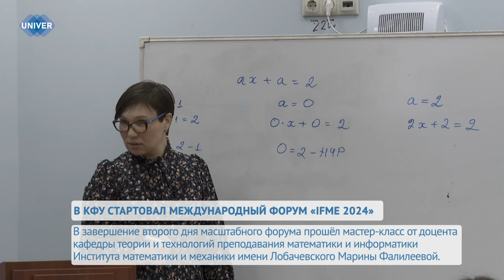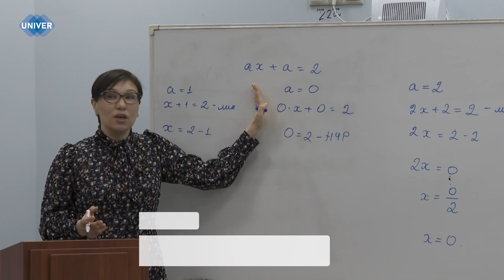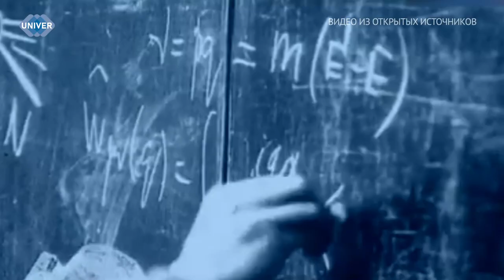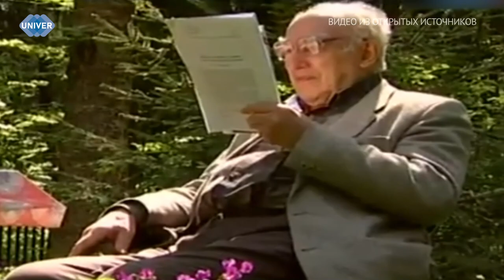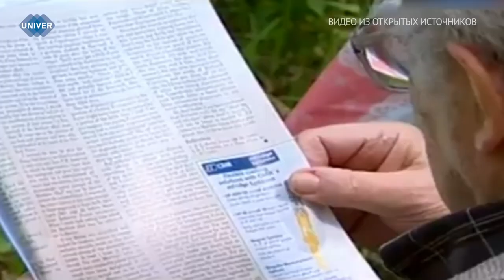UNIVERНОВОСТИ от 26.03.2024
25 марта начался пятый Международный форум по математическому образованию «IFME 2024», который собрал ведущих специалистов для обсуждения актуальных вопросов в области математики и образования. Участники форума обменялись опытом, представили свои исследования и искали новые подходы к преподаванию математики. Стоит отметить, что «IFME 2024» стал ключевым событием в мире математического образования и смог вдохновить учёных и педагогов на дальнейшее развитие этой науки.

Задумывались ли вы о том, как важно грамотное оформление аэропорта? Долгожданное путешествие начинается с открытия зеркальных дверей, ведущих прямиком в зону посадки. Как студенты и преподаватель Института дизайна и пространственных искусств Казанского федерального университета использовали интересные и современные решения в дизайнерском ремонте бизнес-залов международного аэропорта Казани?

Во время Великой Отечественной войны в Казанском университете трудился физик-теоретик, академик Российской академии наук и лауреат престижных премий Виталий Гинзбург. В стенах вуза было положено начало научным трудам, которые многие годы спустя заслужили высочайшую мировую оценку.